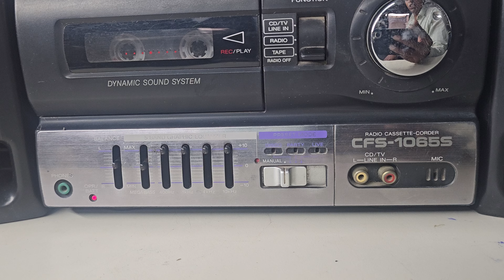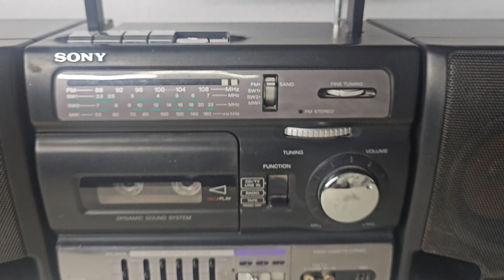SONY CFS-1065S RADIO CASSETTE CORDER for sale (9023321435) sold out